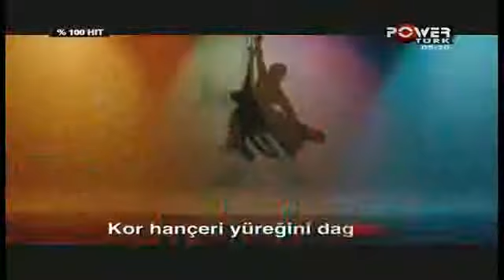Atiye -Budur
Turkish Music by Power Türk